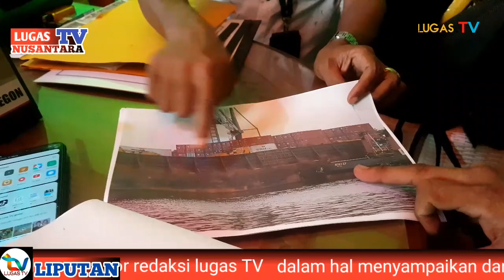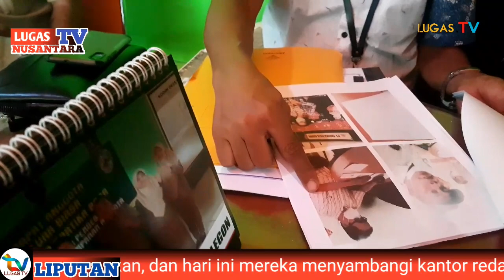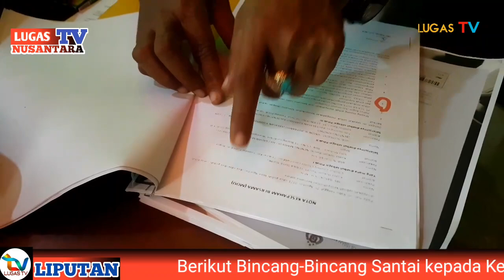Ngeri!! Besi Scrap Dari PT. Freport Puluhan Tahun Yang Menjadi Hak Warga Timika Belum Terealisasi.